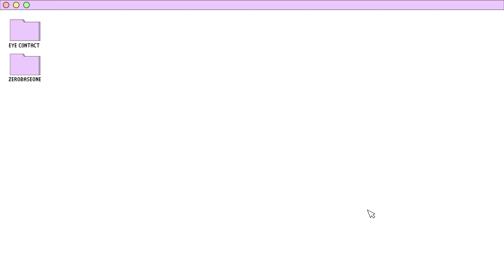[4K] ZEROBASEONE EYE CONTACT CAM :: 제로베이스원 아이컨택캠 @ MUSIC BANK